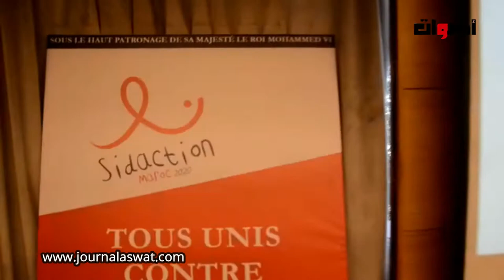70 في المئة من المصابين بداء السيدا يجهلون ذلك نتيجة عدم تعريفهم بالكشف المبكر.